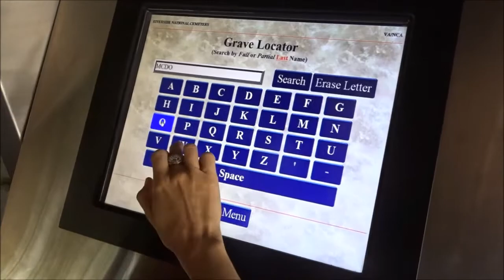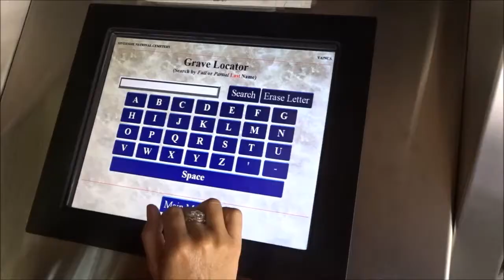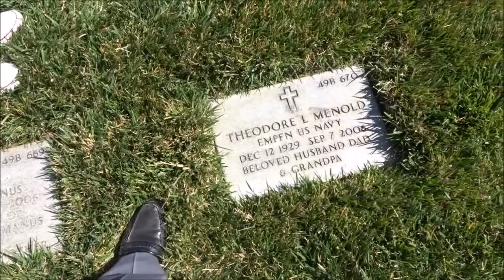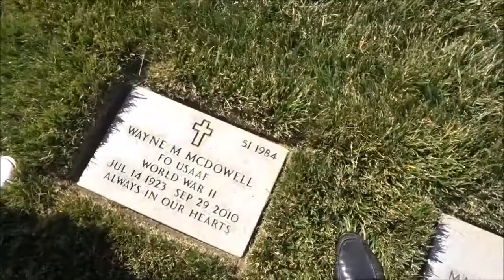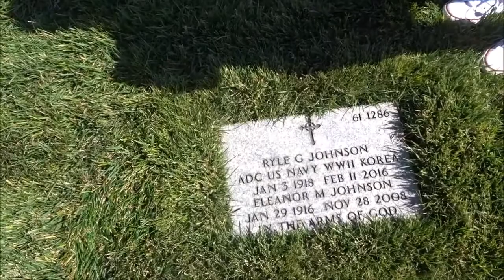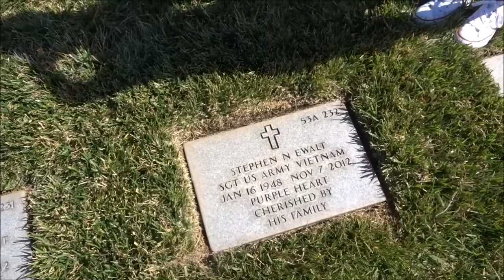I see dead people. Memorial day. Grave sites.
For memorial day we went and visited our 5 relatives that are buried at the Riverside National Cemetery.